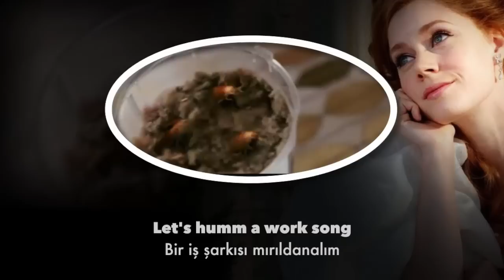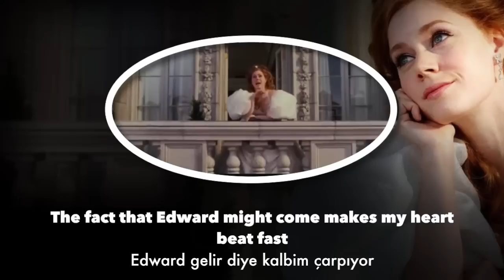Enchanted - Happy Working Song - Turkish (Subs + Trans)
Sitare Bilge (Singing)
Tulay Uyar (Speaking)

The song itself is weird but the translation made it even weirder